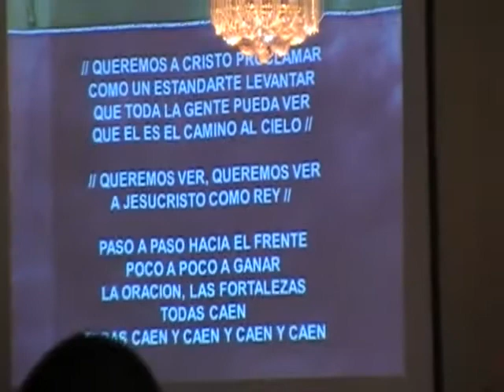Iglesia Cristiana Torre Fuerte Alabama - Junio 24, 2011 - Adoracion 3.flv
Iglesia Cristiana Torre Fuerte
Enterprise, Alabama
Adoracion 3
Queremos a Cristo Proclamar
Video por - Solero